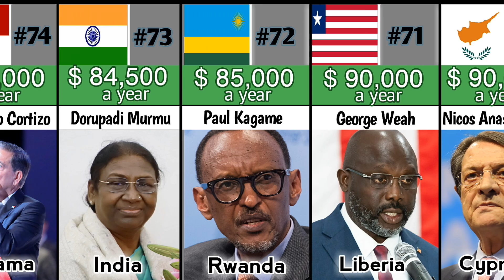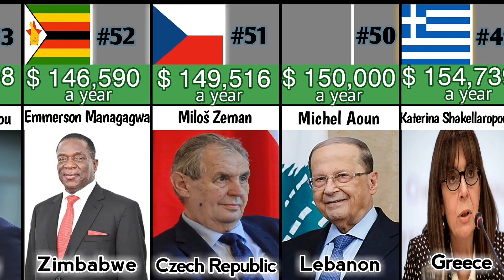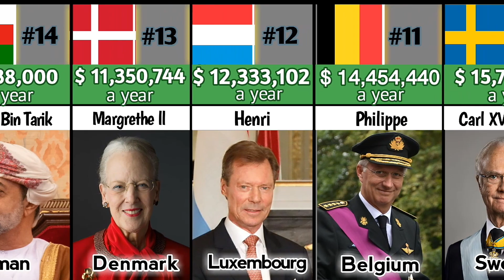Comparison of Presidents by Salary.